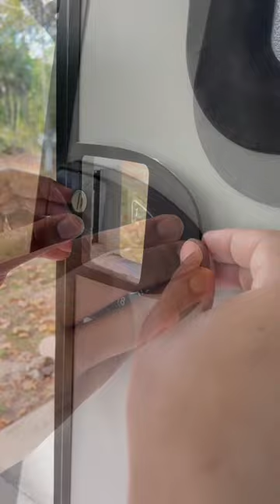RV Door Lock - Keyless - Latch It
We got a new RV Door Lock from Latch It and absolutely love it. It’s heavy duty and was a breeze to install. Directions were easy to follow and all tools needed were included in the box, but we typically use a low powered drill in cases like this, but wasn’t necessary.